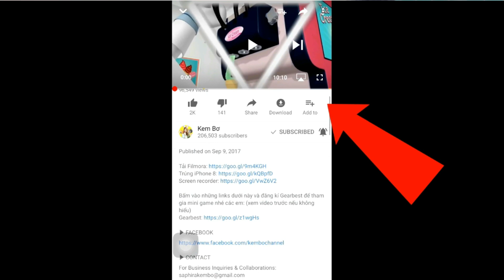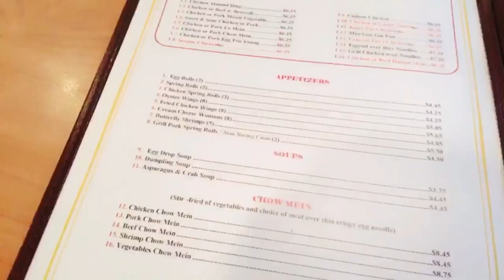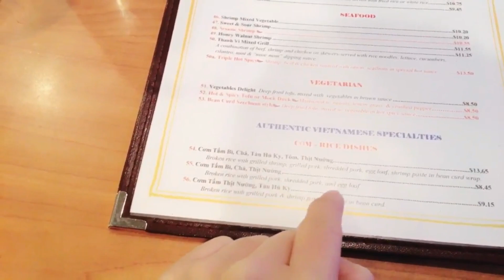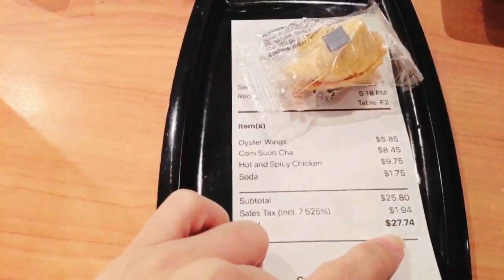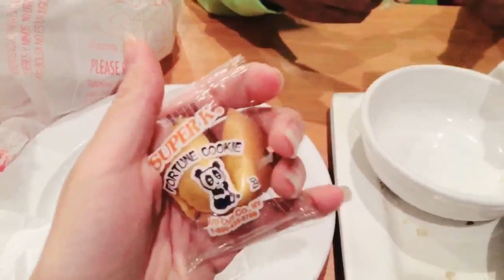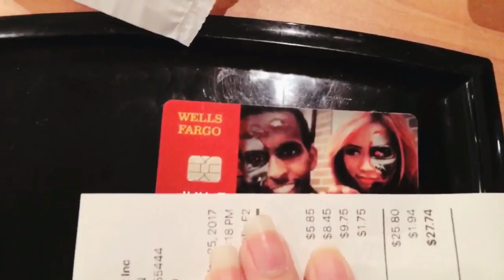Thách Ném Banh Trong Hồ Bơi - Nhà Hàng Việt Nam Ở Mỹ NTN - Sinh Hoạt Cuối Tuần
Nhấm vào 20 links dưới đây và đăng kí để tham gia mini game: